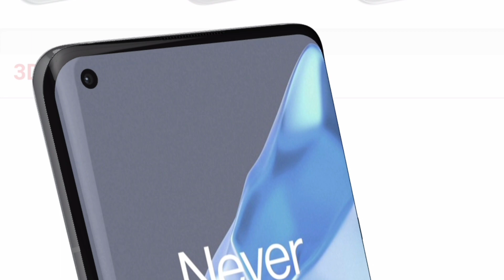Top 15 interesting facts in Telugu |episode-01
Telugu kalyan This is my first facts episode, covered Top 15 facts in Telugu